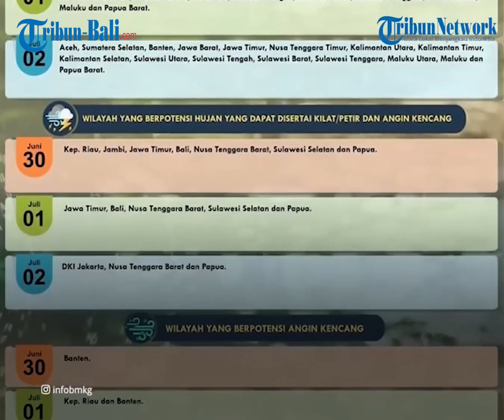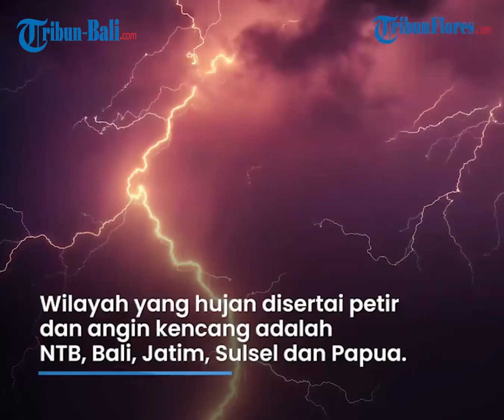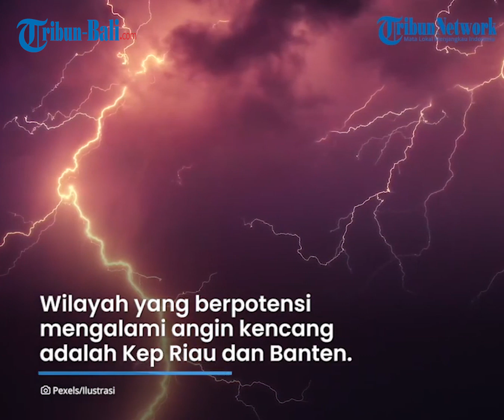Peringatan Cuaca Ekstrem Jumat 1 Juli 2022 Waspada 16 Wilayah Berpotensi Hujan Lebat & Angin Kencang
Berikut beberapa wilayah yang diperkirakan berpotensi hujan dan hujan lebat yang dapat disertai kilat/petir hingga angin kencang pada Jumat, 1 Juli 2022.

(PRX)